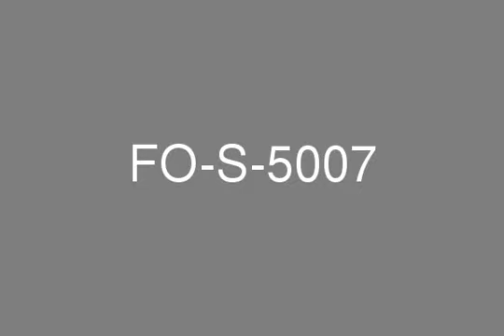1 Bedroom in The Address Dubai Marina For Sale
For Est is proud to offer this Beautiful Apartment in The Address, Dubai Marina Available for Sales  * AED 2,400,000  * The Address  * 1 Bedroom  * 1.5 Bathrooms  * 950 sq. ft.  * 1 parking space available  * Balcony  * Shared pool and gym  * High Floor  * This property is available for viewing today  * For further detail or for viewing please contact FOR EST REAL ESTATE LLC.- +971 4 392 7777The Address Dubai Marina HotelLocated in the heart of Dubai Marina as one of Dubais most vibrant neighborhood. Build with modern architecture with luxury yachts moor alongside .The Address Dubai Marina will keep you refreshed and inspired with modern facilities such as 200 luxurious rooms, four superb restaurants and lounges, a relaxing spa, spectacular infinity pool and state of the art meeting rooms.Perfectly for your business needs, The Address Dubai Marina is just a short ride away from Dubai Media and Internet Cities, Knowledge Village, Jebel Ali Free Zone, and within walking distance from the metro station.Hotel Features  * Restaurants and lounges  * The Spa with 12 treatment rooms  * Fitness Centre  * Business Lounge  * Expansive meeting and events facilities  * Infinity swimming pool on the 4th floor with phenomenal views over the marina  * Hair salon  * Direct connection to Dubai Marina Mall from the hotel  * Short walk from the nearby beachFor more info please contact 800 FOR ESTTel : + 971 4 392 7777Fax : + 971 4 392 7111Suite # 2106, Marina Plaza, Dubai Marina, DUBAI UAECompany ProfileFor Est Real Estate is your best choice where homes, offices and profitable investments are concerned. Adhering to strict global standards, For Est Real Estate puts responsible development as frontier of its success in making properties that distinctly illustrate comfort, craftsmanship, profitability and environmental preservation at its best.Working hand-in-hand with UAEs giant developers, For Est Real Estate boasts of its highly respected and well-trained team of agents with more than seven years of experience. It has a wide range of property choices from villas, flats, apartments, townhouses and office spaces. It offers cost effective and valuable investments; flexible rates, prices and loan options; and of course, properties that give you more than your moneys worth.Located in the prestigious Dubai Marina, we offer the most professional property management services in Dubai Freehold areas. Your gateway to the comfortable living that would definitely define your lifestyle, For Est Real Estate is the fulfillment of your dreams.Live in comfort and elegance. Enjoy life to the fullest-choose For Est Real Estate.